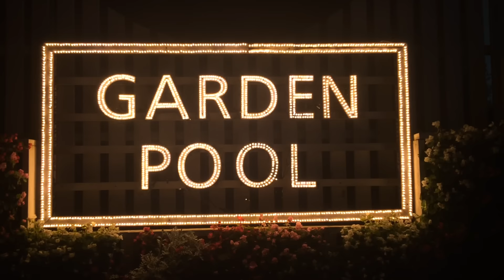【VLOG】YouTuberとNIGHT POOL♡RED BULL POOL PARTY @Hotel New Otani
ただの酔っぱらいですwww
最後のオチ使っちゃうところが中川らしい。。。wwww
平和なYouTuberのoff dayです＾＾
キーワードは『安心してください、履いてますから』w